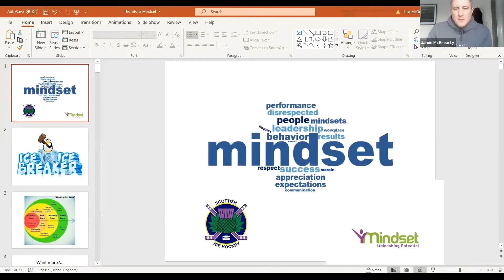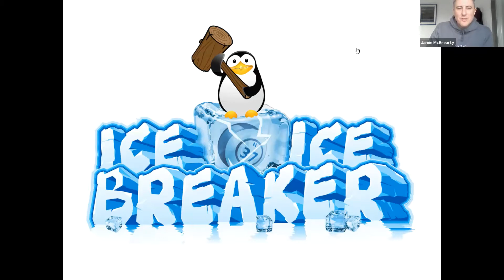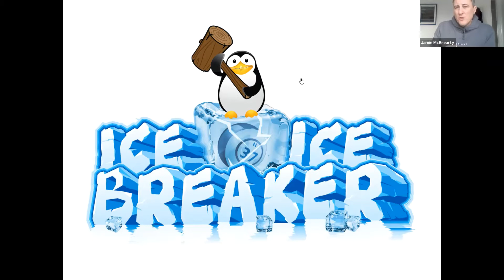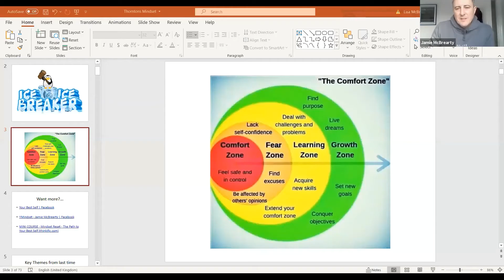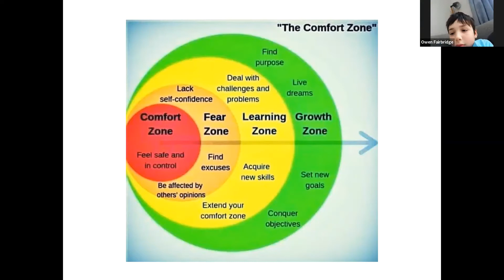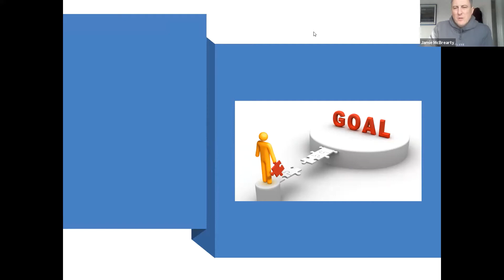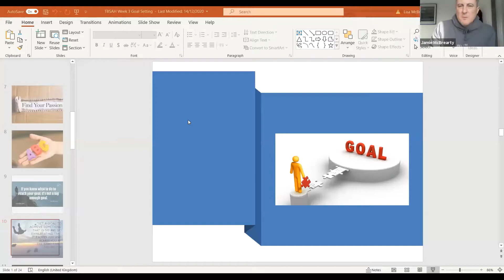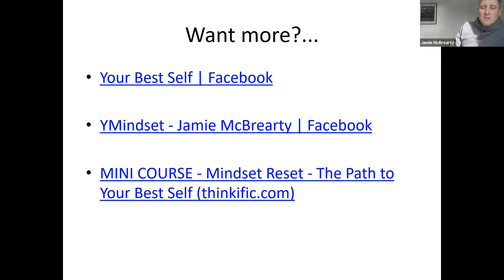SIHA Friday Night Live - Jamie McBrearty 14th Feb 2021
Scottish Ice Hockey Webinar series. Jamie McBrearty talking to the kids of scottish hockey about Growth Mindset.